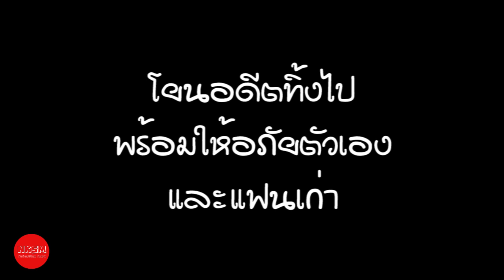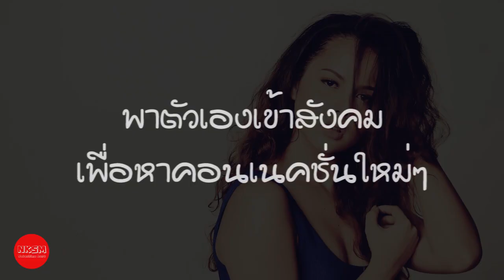โสดมาหลายปี ไม่อยากเหงาอีกต่อไปแล้ว ลองไม้เด็ดช่วยสอยคานหักใน 4 ข้อนี้ by Nakashima Mark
กด Like
กด Share